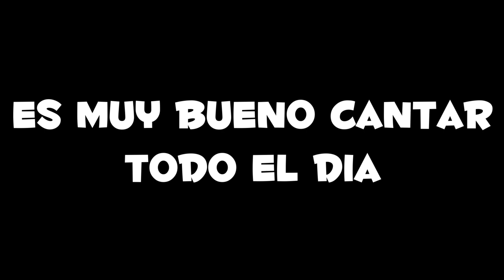¿LA ESPOSA DE WILLIAM AFTON DENTRO DE BALLORA? | TEORIA BALLORA FNAF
🍀MI INSTAGRAM: 🔥 ➡@gamerio_designr.gfx
🔥Si quiereis un video de algo en concreto ponermelo por los comentarios o enviarme un mensaje por mi instagram❗
✨ MI DISCORD: GamerioDS #2584